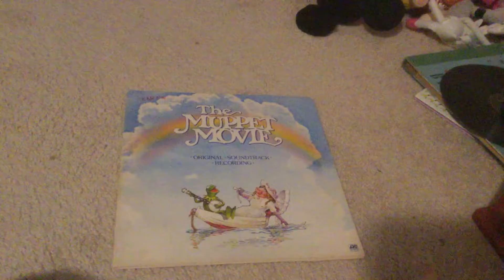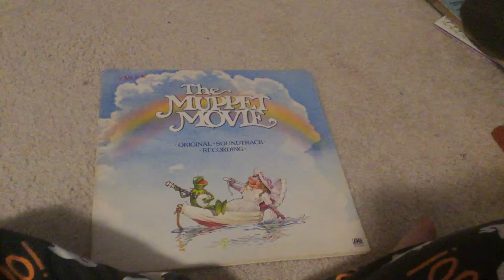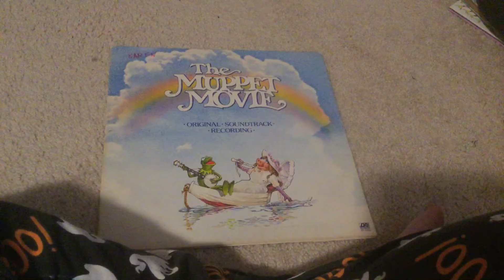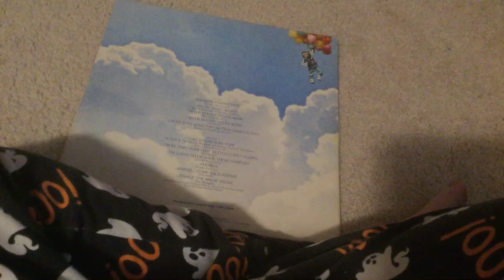movin right along from a best up copy of the muppet movie 1979 record from columbia house